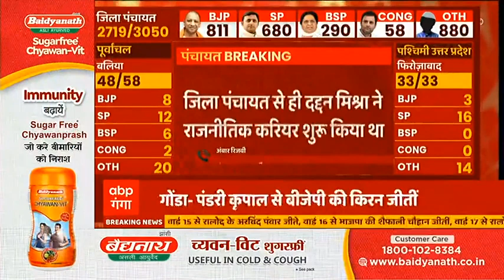Shravasti वार्ड 17 से BJP के Daddan Mishra जीते, BSP के रमेश कुमार को हराया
श्रावस्ती वार्ड 17 से पूर्व मंत्री और सांसद BJP के दद्दन मिश्रा जीते। उन्होंने बसपा के रमेश कुमार को हराया। जिला पंचायत से ही दद्दन मिश्रा ने अपना राजनीतिक करियर शुरू किया था।